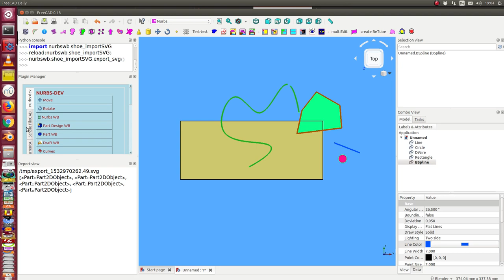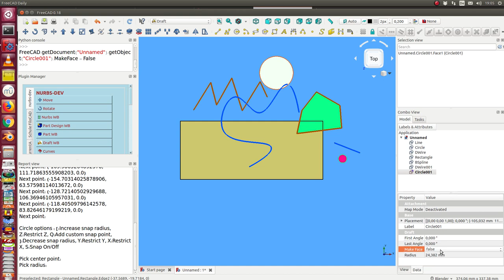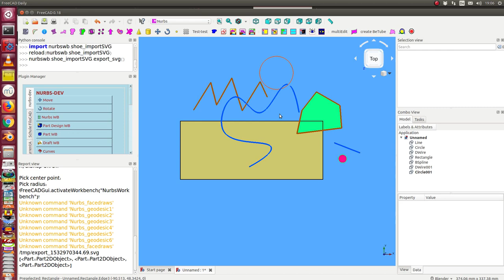export colored svg 2018 07 30 19 04